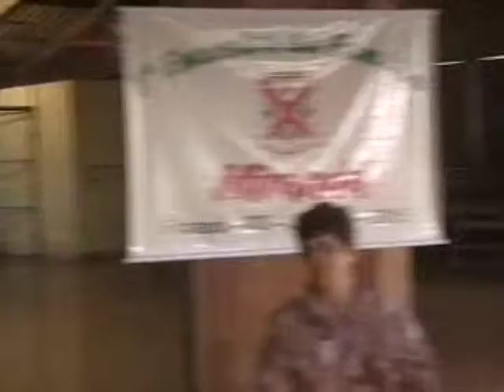Valter Batista e Anestor Missioneiro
No 1° encontro da família Miranda em Pirapó RS  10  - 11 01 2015